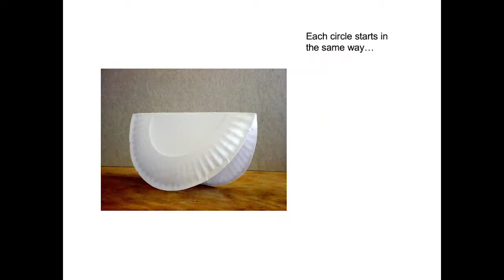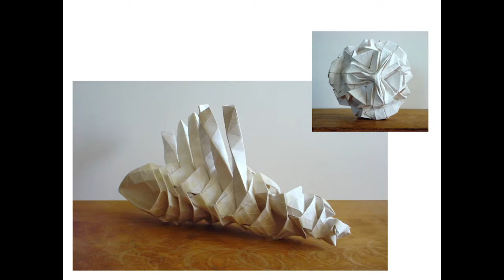Folding Circles | Wholemovement Geometry Activity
Intro to the process for folding paper circles and observing the geometric information generated. This educational process can be used at all ages to improve observation skills and learn deeper relationships in geometry. Based on the work of Bradford Hansen-Smith.